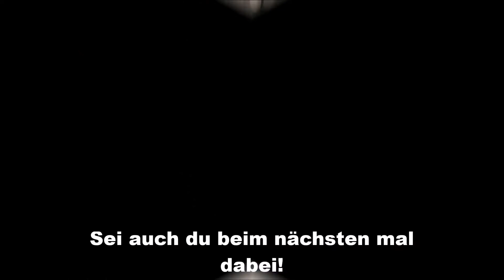Handball Camp Bernburg 2019